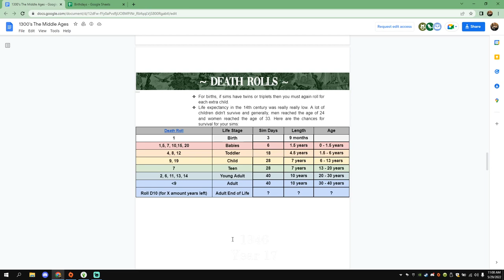Ep. 17: The cycle of life can be cruel | THE SIMS 4 ULTIMATE DECADES CHALLENGE